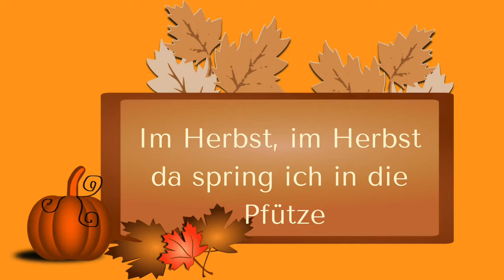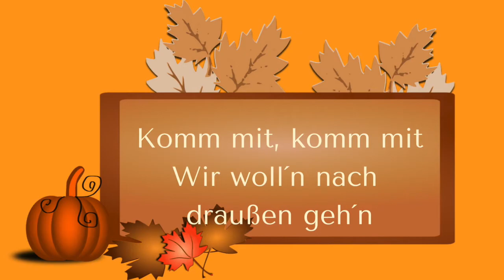"Im Herbst" (Krippenlied)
Herbstlied mit igel